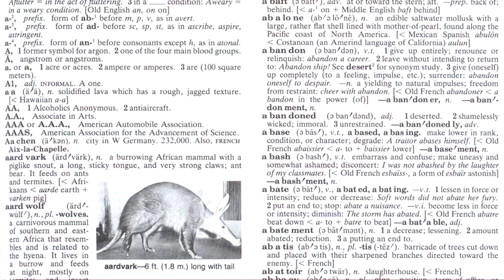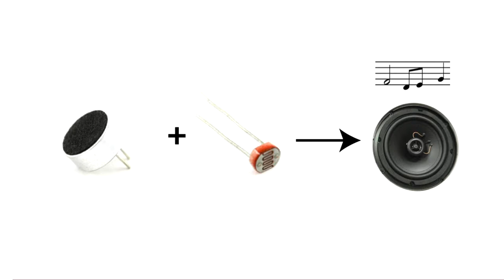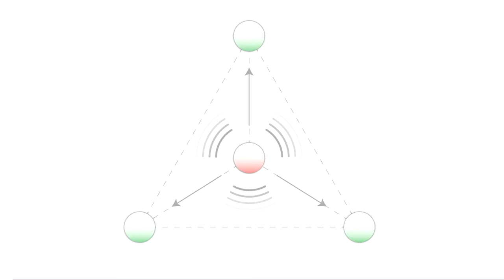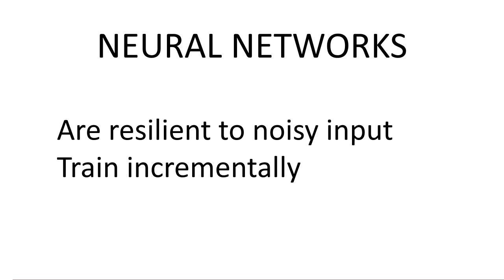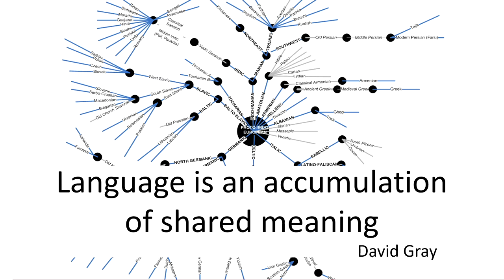The Dawn Chorus: Emergent Language From Simple AI — Ted Case-Hayes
Ted Case-Hayes
“The Dawn Chorus: Emergent Language From Simple AI”

Ted is an experience inventor, product designer, screenwriter and father of two. Has a Masters from NYU and is Director of Interactive Electronics at RAB Lighting.

This talk is about how he taught robots to invent their own language. Using a simple neural network library he made for Arduino, he demonstrated that 4 independent agents can autonomously emerge their own language by sharing their "words" for observed phenomena!